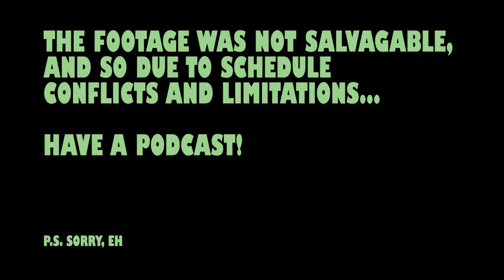Banjo-Kazzoie E09 - 100 Jiggy per Hour || GAMEON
Anyone have change for a life?

Follow us on these social medias!

With
EDii the Editor
(Played by Mike)